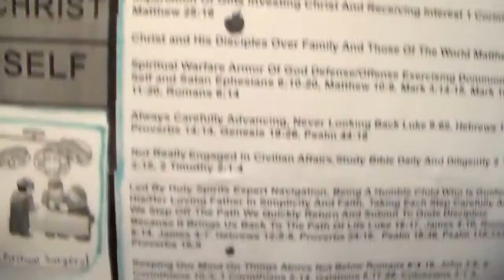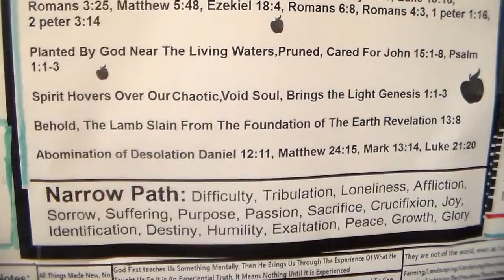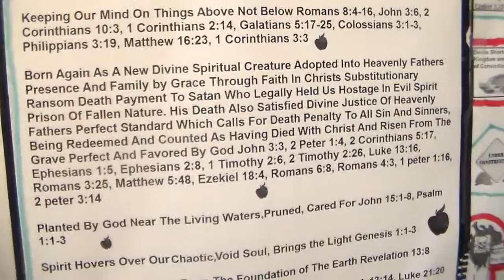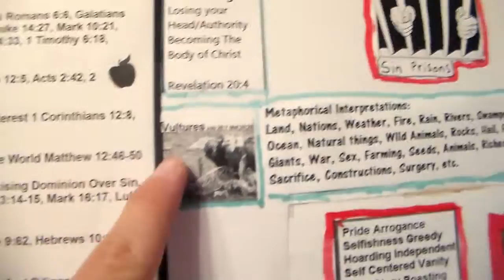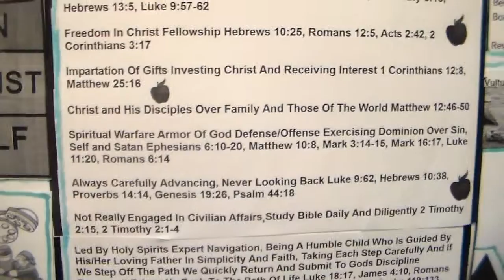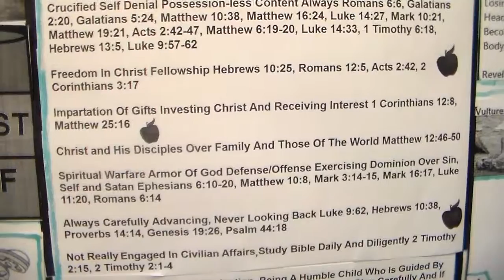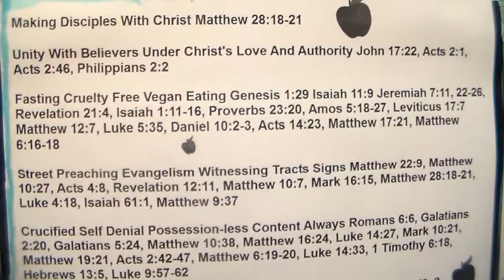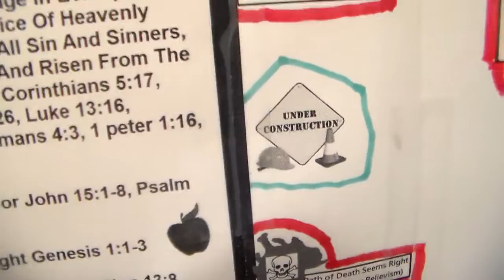The Narrow Path (Soul Castle)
What it looks like on the narrow path.
Walking thru the narrow path on the soul castle study tool
The Vegan Jesus :)
Excerpts From The Gospel Of The Holy Twelve, Etc

"After my departure there will arise the ignorant and the crafty, and many things will they ascribe unto Me that I never spake, and many things which I did speak will they withhold, but the day will come when the clouds shall be rolled away, and the Sun of Righteousness shall shine forth with healing in his wings."

Please read This Very Revealing Article about Christian Veganism

2. And Jesus said unto them, Verily I say unto you, they who partake of benefits which are gotten by wronging one of God's creatures, cannot be righteous: nor can they touch holy things, or teach the mysteries of the kingdom, whose hands are stained With blood, or whose mouths are defiled with flesh.
3. God giveth the grains and the fruits of the earth for food: and for righteous man truly there is no other lawful sustenance for the body.
4. The robber who breaketh into the house made by man is guilty, but they who break into the house made by God, even of the least of these are the greater sinners. Wherefore I say unto all who desire to be my disciples, keep your hands from bloodshed and let no flesh meat enter your mouths, for God is just and bountiful, who ordaineth that man shall live by the fruits and seeds of the earth alone.

Verily I say unto you, for this end have I come into the world, that I may put away all blood offerings and the eating of the flesh of the beasts and the birds that are slain by men.

I am come to end the sacrifices and feasts of blood, and if ye cease not offering and eating of flesh and blood, the wrath of God shall not cease from you, even as it came to your fathers in the wilderness, who lusted for flesh, and they eat to their content, and were filled with rottenness, and the plague consumed them.

1. AND as Iesus was going to Iericho there met him a man with a cage full of birds which he had caught and some young doves. And he saw how they were in misery having lost their liberty, and moreover being tormented with hunger and thirst.
    2. And he said unto the man, What doest thou with these? And the man answered, I go to make my living by selling these birds which I have taken.
    3. And Iesus said, What thinkest thou, if another, stronger than thou or with greater craft, were to catch thee and bind thee, or thy wife, or thy children, and cast thee into a prison, in order to sell thee into captivity for his own profit, and to make a living?
    4. Are not these thy fellow creatures, only weaker than thou? And doth not the same God our Father-Mother care for them as for thee? Let these thy little brethren and sisters go forth into freedom and see that thou do this thing no more, but provide honestly for thy living.
    5. And the man marvelled at these words and at his authority, and he let the birds go free. So when the birds came forth they flew unto Jesus and stood on his shoulder and sang unto him.
    6. And the man inquired further of his doctrine, and he went his way, and learnt the craft of making baskets, and by this craft he earned his bread, and afterwards he brake his cages and his traps, and became a disciple of Jesus.

   9. Verily I say unto you, for this end have I come into the world, that I may put away all blood offerings and the eating of the flesh of the beasts and the birds that are slain by men.
    10. In the beginning, God gave to all, the fruits of the trees, and the seeds, and the herbs, for food; but those who loved themselves more than God, or their fellows, corrupted their ways, and brought diseases into their bodies, and filled the earth with lust and violence.
    11. Not by shedding innocent blood, therefore, but by living a righteous life, shall ye find the peace of God. Ye call me the Christ of God and ye say well, for I am the Way, the Truth and the Life.

"There are many things which I have to say unto you, but ye cannot bear them now. Howbeit the Spirit of Truth whom I will send unto you from above, shall guide you into all truth, and bring all things to your remembrance whatsoever I have said unto you from above, shall guide you into all truth, and bring all things to your remembrance whatsoever I have said unto you."